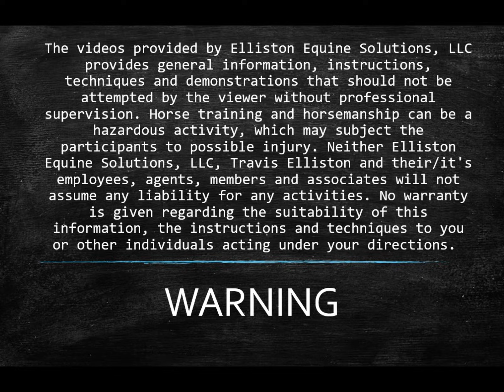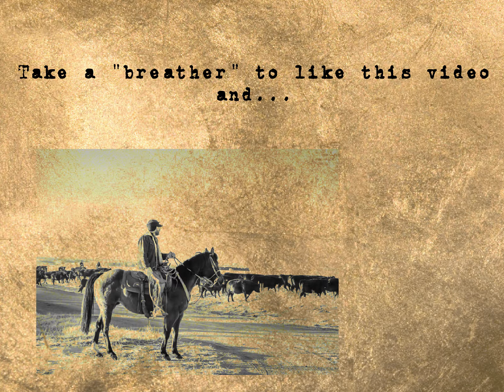How To Prepare Your Horse For the Farrier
You always hear that the owner is responsible to train the horse for the farrier/horseshoer. How do you do that? This episode will cover lots of tricks, techniques, and best practices to train your horse to be calm for the horseshoeing. The contents of this video and guidelines are just general rules of thumb and "A Way" to get the job done.